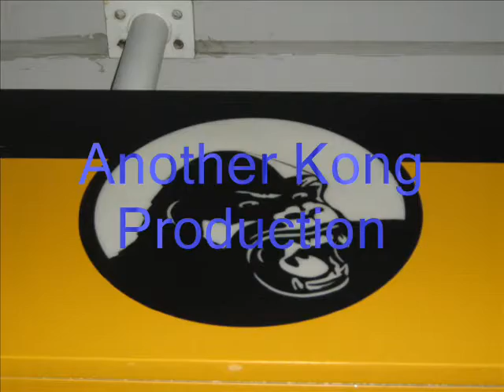Mall Party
u luv it!